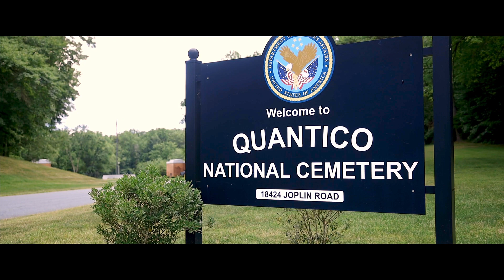Lt. Col. Dennis M Cunningham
memorial service at LOW Church and Quantico National Cemetery